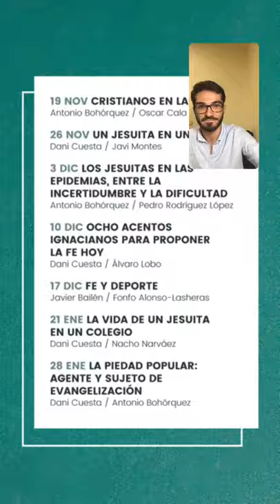"Cristianos en las redes" con Óscar Cala, SJ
0:00 Esperando a la hora de inicio
2:45 Presentación
4:14 ¿Por qué cristianos en las redes?
5:50 ¿Usamos o estamos en las redes sociales?
12:35 ¿Ayuda pensar qué uso voy a darle a las redes sociales?
15:36 ¿Cómo no ser superficial en las redes sociales? ¿Cómo pasar del like al amen?
22:02 ¿Cómo las redes sociales facilitan y dar a conocer la vida religiosa? ¿O son más puertas de frivolidad?
25:53 ¿Podemos enseñar nuestra vida de oración, lo que da sentido al cristiano, lo que da sentido a cada vocación?
26:52 ¿Podemos hablar de "comunidad on line"?
32:49 ¿Hay diferencia entre los perfiles personales y los perfiles institucionales?
35: 28 Tres consejos a un cristiano en RRSS de Óscar Cala, SJ
37:15 Preguntas
38:09 ¿Cómo no caer en el postureo?
39:07 ¿Cuáles son los riesgos de no ser verdaderamente un cristiano en redes?
40:50 Los debates de fe ¿acercan o alejan posturas?
42:25 ¿Cómo transmitir lo bueno y lo malo de la Iglesia?
44:10 ¿Te puedes re-enganchar a la fe desde las redes sociales?
46:05 ¿Todos tenemos que estar en redes? ¿Qué formación tendríamos que tener?
51:01 Despedida